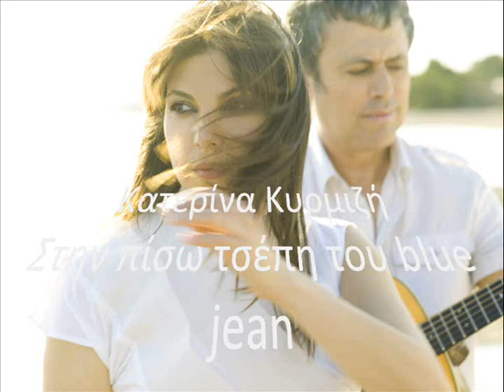Κατερίνα Κυρμιζή Στην πίσω τσέπη του blue jean Μουσικόραμα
Συνέντευξη της Κατερίνας Κυρμιζή στο "Μουσικόραμα" από την Μαρία Παπαδάκη
Η Κατερίνα Κυρμιζή, με το.. αέρινο στο βλέμμα και το.. κρυστάλλινο στη φωνή.. «ΕΙΝΑΙ ΕΔΩ» ξανά προς μεγάλη ευχαρίστηση των βασανισμένων απ τα διάφορα μουσικά τερατουργήματα αυτιών των ακροατών της.
«ΕΙΝΑΙ ΕΔΩ» με καινούργιο δίσκο με τον ομώνυμο τίτλο, πιο ώριμη μουσικά και πιο μελωδική από ποτέ ερμηνευτικά.
Τη φιλοξενούμε στο.. Μουσικόραμα και εξομολογείται από καρδιάς..

Κατερίνα Κυρμιζή
Στην πίσω τσέπη του blue jean

Κοντσέρτο για σοκολάτα
και τριαντάφυλλα

Στίχοι - Μουσική
Νίκος Γρηγοριάδης